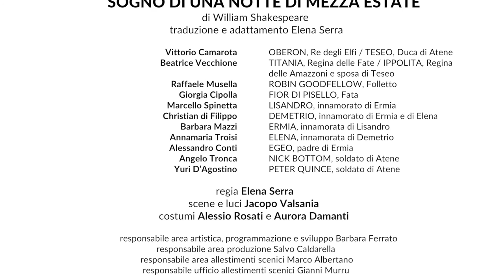Sogno di una notte di mezza estate - Prato Inglese 2018 - IL TRAILER UFFICIALE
Prato inglese
SOGNO DI UNA NOTTE DI MEZZA ESTATE
di William Shakespeare
traduzione e adattamento Elena Serra

con
Vittorio Camarota
OBERON, Re degli Elfi / TESEO, Duca di Atene
Beatrice Vecchione
TITANIA, Regina delle Fate / IPPOLITA, Regina delle Amazzoni e sposa di Teseo
Raffaele Musella
ROBIN GOODFELLOW, Folletto
Giorgia Cipolla
FIOR DI PISELLO, Fata
Marcello Spinetta
LISANDRO, innamorato di Ermia
Christian di Filippo
DEMETRIO, innamorato di Ermia e di Elena
Barbara Mazzi
ERMIA, innamorata di Lisandro
Annamaria Troisi
ELENA, innamorata di Demetrio
Alessandro Conti
EGEO, padre di Ermia
Angelo Tronca
NICK BOTTOM, soldato di Atene
Yuri D’Agostino
PETER QUINCE, soldato di Atene

regia Elena Serra
scene e luci Jacopo Valsania
costumi Alessio Rosati e Aurora Damanti

responsabile area artistica, programmazione e sviluppo Barbara Ferrato,
responsabile area produzione Salvo Caldarella,
responsabile area allestimenti scenici Marco Albertano,
responsabile ufficio allestimenti scenici Gianni Murru

direttore di scena Chantal Viola, capo macchinista Adriano Maraffino, macchinisti Kreshnik Sukni e Florin Spiridon, capo elettricista Daniele Colombatto, elettricista/fonico Giacomo Emanuele Gallo, fonico Adriano Caporaso, attrezzista Marco Filipozzi, capo sarta Michela Pagano, allieva sarta Sinta Riti, scenografo realizzatore Ermes Pancaldi, costruzione scene laboratorio del Teatro Stabile di Torino - Teatro Nazionale
foto di scena Manuela Giusto

Si ringraziano
Sartoria Teatrale D’Inzillo Sweet Mode - Roma
Accademia Albertina di Belle Arti di Torino, realizzazione maschere
Loris Spanu, consulenza tecnica luci
Davide Calabrese, tirocinante dell’Università degli studi di Torino/D.A.M.S.

Debutto in Prima Nazionale al Teatro Carignano di Torino
26 giugno 2018

Riprese e montaggio Giulio Cavallini